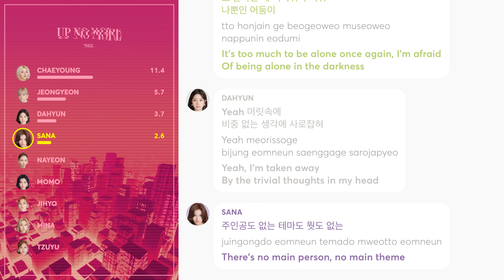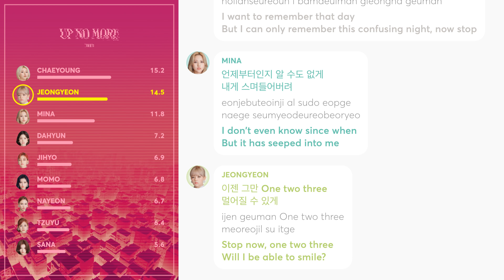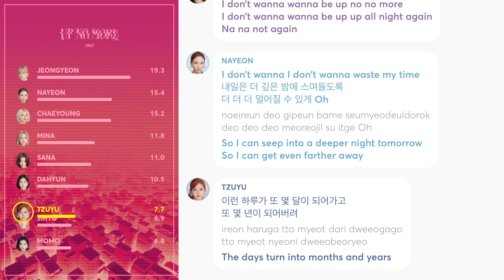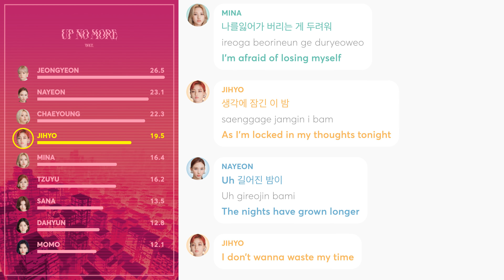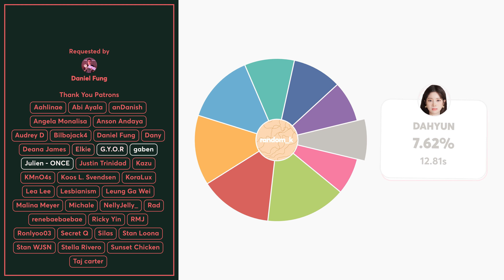TWICE - Up No More (Line Distribution + Lyrics Color Coded) PATREON REQUESTED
Line Distribution: TWICE 트와이스 - Up No More
Lyrics: colorcodedlyrics